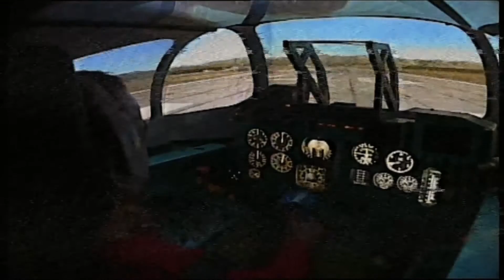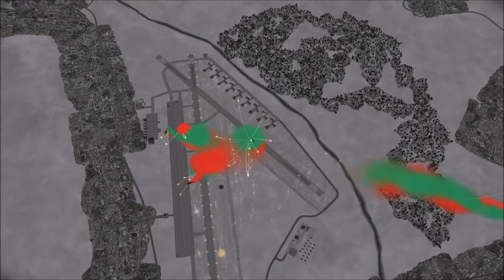3-years Anniversary of VAT =Baltic Bees=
Due to approaching to celebrate 3rd Anniversary of the Team, we are much delighted to share with you traditional video-kaleidoscope with very best memories of virtual and real life of the Team (including couple of episodes never published before, traditionally). Artistic and documental special programs, trainings - lucky ones and not so much lucky, life shows, release of user modifications, cyber-flight school studies, home and professionals flight simulator assemblies, meetings in real and flying in real - these all it was, it is and, we obviously hope, will be!

As we were born on Earth. But we live - in the sky!